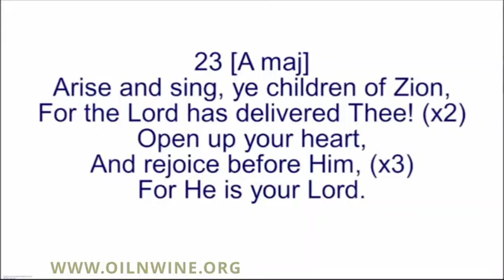A Morning Devotion - Dec 16